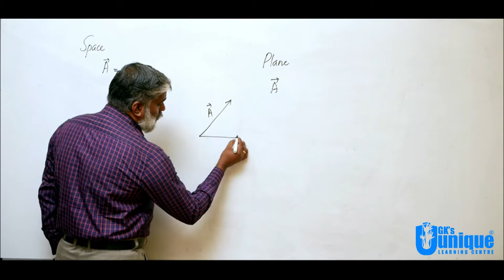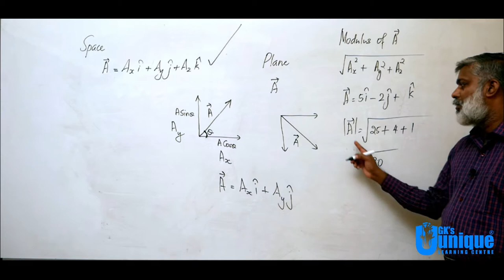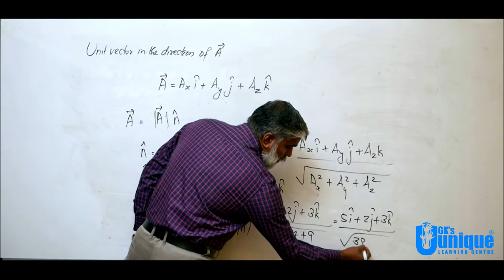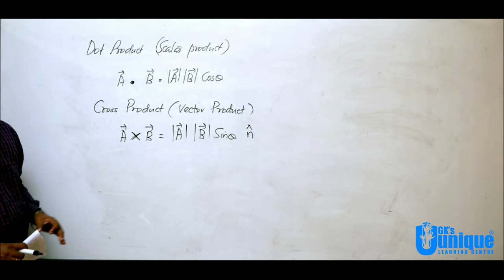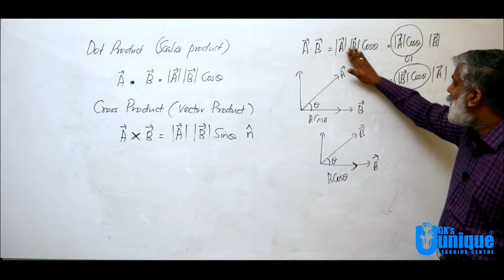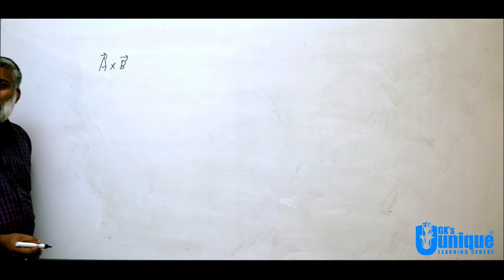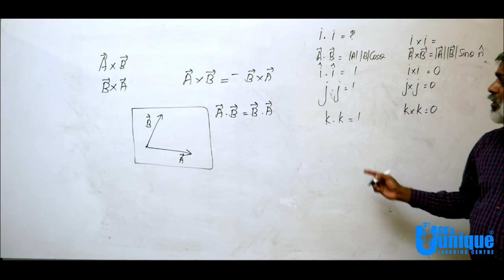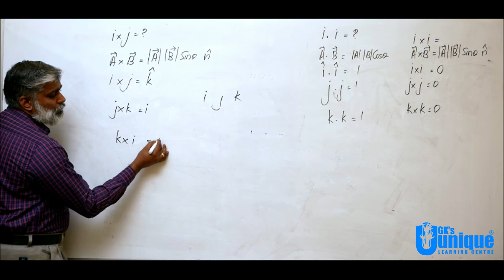VID 02 / Motion in a Plane-Theory / Physics / XI ENTRANCE TOPIC